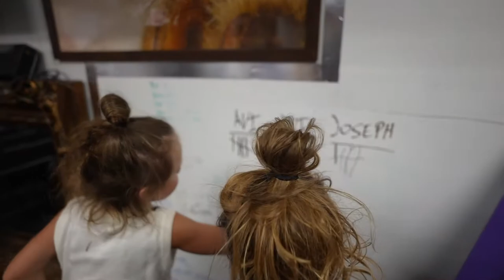Couplet - 3 - box jump & sit ups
4 and 6 years old